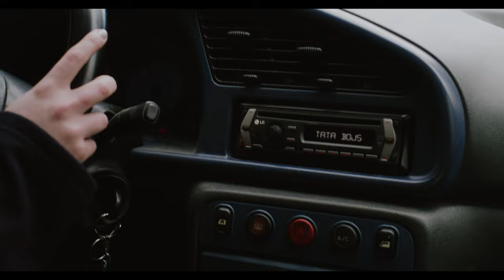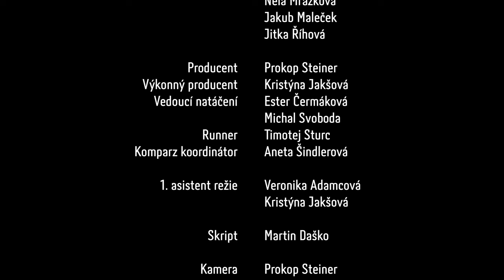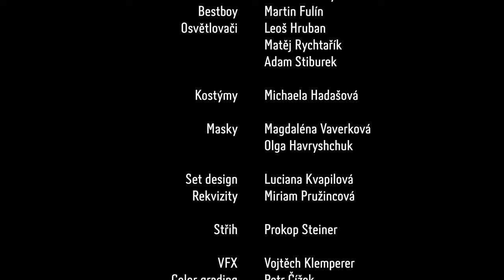Tata Bojs - Noční Kontakt (krátký film)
Noční kontakt je krátký neziskový film, který vznikl jako umělecká spolupráce mladých filmařů ze Zlína a ke kterému skupina Tata Bojs poskytla své tři písně. Je složený ze třech narativních hudebních klipů, ve kterých se odehrává příběh o zradě, mstě a opuštění. Projekt vznikal na podzim roku 2022 pod taktovkou Prokopa Steinera.

Námět a scénář: Prokop Steiner
Režie: Daniel Arthur Michalica, Prokop Steiner
Hrají: Natália Maľová, Kateřina Laštovková, Ladislav Pokorný, Roman Pomajbo, Kateřina Rýznarová

Producent: Prokop Steiner
Výkonný producent: Kristýna Jakšová
Vedoucí natáčení: Ester Čermáková, Michal Svoboda
1. asistent režie: Veronika Adamcová, Kristýna Jakšová
Skript: Martin Daško
Kamera: Prokop Steiner
Ostřiči: David Lekeš, Lucie Marková
2. asistenti kamery: Matěj Lůžek, Michal Skokňa
Gaffer: Luboš Mořický
Bestboy: Martin Fulín
Osvětlovači: Leoš Hruban, Adam Stiburek, Matěj Rychtařík
Grip: Vojtěch Špulák
Dron: David Lekeš
Steadicam: Petr Charmickle
Střih: Prokop Steiner
Color Grading: Petr Čížek
VFX: Vojtěch Klemperer
Grafika: Vendula Svobodová
Kostýmy: Michaela Hadašová
Masky: Magdaléna Vaverková
Set design: Luciana Kvapilová
Rekvizity: Miriam Pružincová
Technika: Luboš Mořický, Los Rentalos
Producent: Prokop Steiner
Runner: Timotej Sturc
Komparz koordinátor: Aneta Šindlerová

Holka z plakátu
Hudba Tata Bojs
Text Mardoša

Velký třesk I
Hudba Tata Bojs
Text Milan Cais

Zvony
Hudba Tata Bojs
Text Milan Cais

220 Travoltů
Hudba Tata Bojs
Text Mardoša